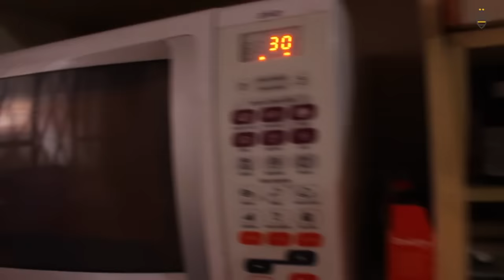8 TRUQUES DE BELEZA PARA GAROTAS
Não se esqueça de Curtir o Vídeo para que eu volte com as próximas dicas. Já tenho várias anotadas, inclusive de unhas e de cabelo =) Espero que tenham gostado!